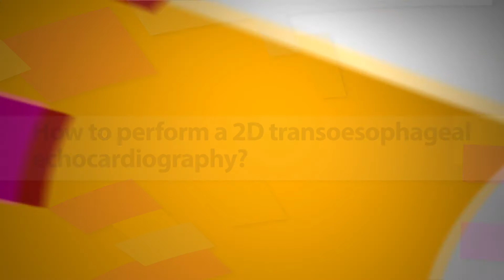EACVI TOE Tutorials - 01 - How to perform a 2D transoesophageal echocardiography?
The EACVI Transoesophageal Echocardiography e-learning course based on the Echocardiography Core Syllabus will guide you step by step and will provide you with the required knowledge to become an expert in Echocardiography.